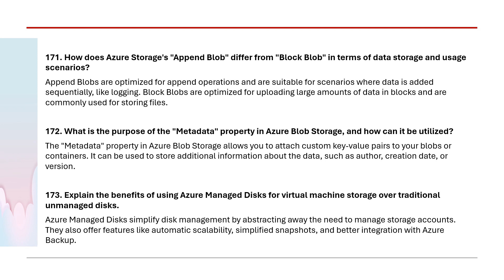(Latest 2023) Mastering Azure Storage Interview Questions: Top Question and Answers Part18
Welcome to our comprehensive Azure Storage Question and Answer session! 🚀 Whether you're preparing for an interview or simply looking to expand your knowledge of Azure Storage, this video is packed with insightful answers to common and challenging questions.
🔍 Curious about the fundamentals of Azure Storage? We've got you covered. 💡 Wondering how to optimize data redundancy and availability? We'll break it down. 🌐 Interested in understanding various storage types and their ideal use cases? Look no further. 🚦 Exploring scalability and performance? We'll guide you through the key points. 📊 Need insights into securing your Azure Storage accounts? We've got important tips to share.
Join us as we demystify Azure Storage concepts, provide practical insights, and equip you with the knowledge you need to ace those technical interviews or enhance your cloud expertise. 🎙️🔔